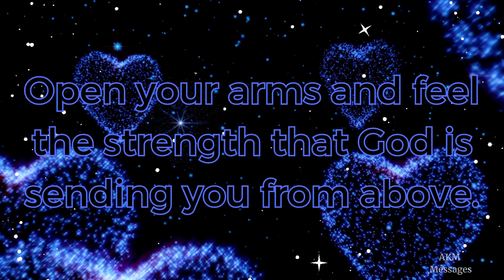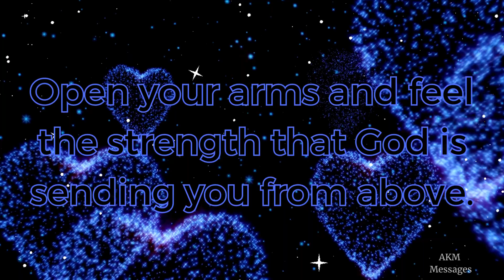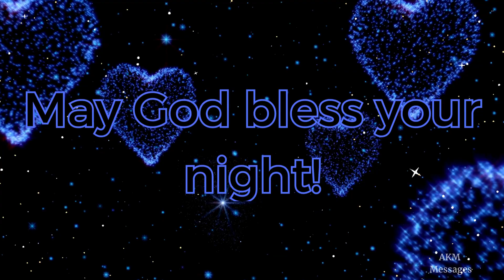Good Night Message! A blessed night to you! God is watching over every step we take. Have faith!